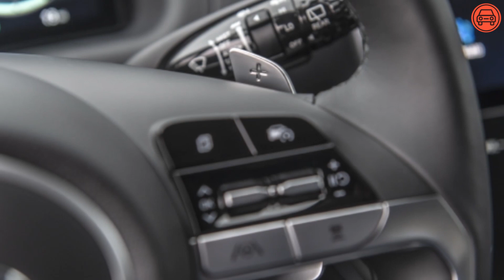Hyundai Santa Fe PHEV vs Tucson PHEV: comparamos dos híbridos enchufables con mucha tecnología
En este video comparamos dos híbridos enchufables (PHEV) de Hyundai que tienen el mismo motor, un 1.6 litros turbo GDI con transmisión automática de 6 velocidades. Se trata del Hyundai Santa Fe PHEV y del Hyundai Tucson PHEV.

Gracias al motor eléctrico de 66 Kw (90 hp), ambos alcanzan una potencia total de 260 caballos y 258 libras-pe de torque, cifras muy buenas para un motor de ese tamaño.

El Santa Fe PHEV es algo más costoso. El precio de la versión SEL arranca en $40,000 dólares, y la Limited más completa en $46,010 dólares.

Por su parte, el precio base del Hyundai Tucson PHEV SEL es de $35,400 dólares. El trim más alto empieze en $43,200 dólares.